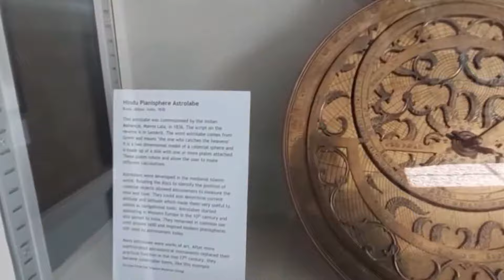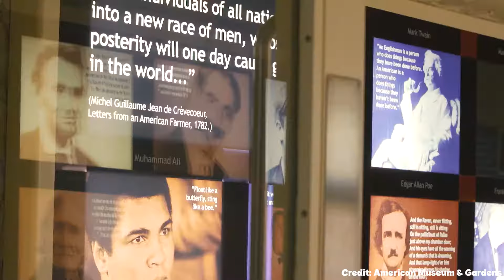TOP 15 Things To Do In Bath 🇬🇧 Travel Guide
Bath, UK, located in Somerset, is a city rich in history and charm, offering a variety of activities for visitors of all ages.

0:00 Intro
0:04 Bath Skyline
0:23 Roman Baths
0:41 Fashion Museum
1:00 Herschel Museum of Astronomy
1:18 Royal Crescent
1:38 Circus
1:52 Pulteney Bridge
2:06 Bath Abbey
2:20 American Museum in Britain
2:35 Holburne Museum
2:46 Royal Victoria Park
2:57 No. 1 Royal Crescent
3:10 Prior Park Landscape Garden
3:23 Great Pulteney Street
3:32 Bath Street

Known for its Roman Baths and Georgian architecture, Bath is a UNESCO World Heritage Site that seamlessly blends ancient history with modern attractions. When considering what to do in Bath, the Roman Baths are a must-see, providing a glimpse into the city’s ancient past. The Thermae Bath Spa offers a modern twist on this historical experience, allowing visitors to relax in Britain’s only natural thermal waters.

For those interested in architecture, the Royal Crescent and The Circus are iconic examples of Georgian design. Bath Abbey, with its stunning Gothic architecture, is another highlight. The city is also home to several museums, including the Jane Austen Centre, which celebrates one of Bath’s most famous residents.

Families will find plenty of things to do in Bath with kids. The Victoria Art Gallery and the Bath Postal Museum offer educational experiences, while the nearby Longleat Safari Park provides a day of adventure. For couples, a romantic stroll through the picturesque streets or a visit to the Pulteney Bridge, with its quaint shops, is ideal. Young adults might enjoy the vibrant nightlife, with numerous pubs and live music venues to explore.

Bath also offers a range of free things to do, such as walking the Bath Skyline trail, which provides breathtaking views of the city and its surroundings. The city’s parks and gardens, like Parade Gardens, offer beautiful spots for picnics and relaxation.

For those interested in nearby attractions, a short trip to Matlock Bath can provide additional fun things to do, including exploring its scenic landscapes and unique shops. Whether you're seeking history, relaxation, or adventure, Bath, England, offers a diverse array of experiences that cater to all interests and ages.